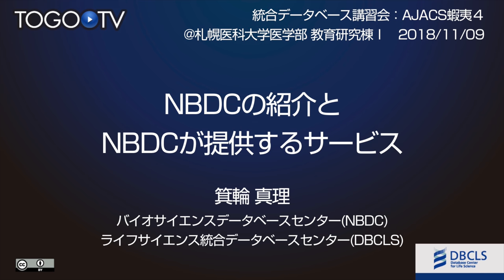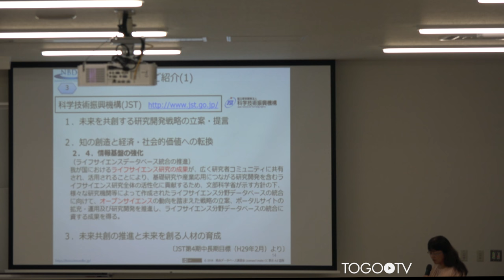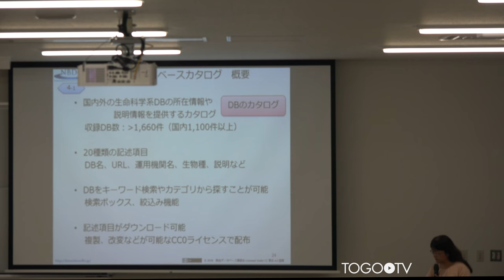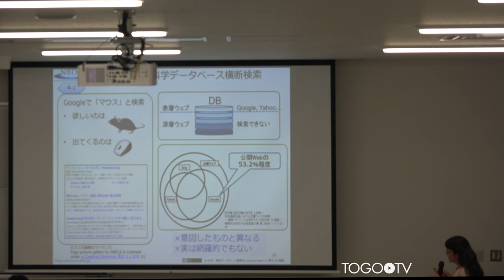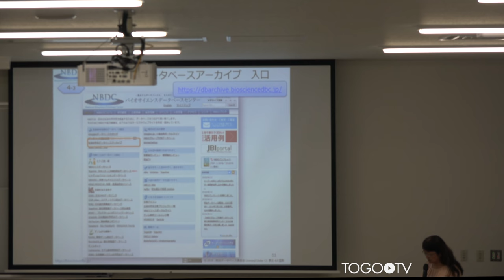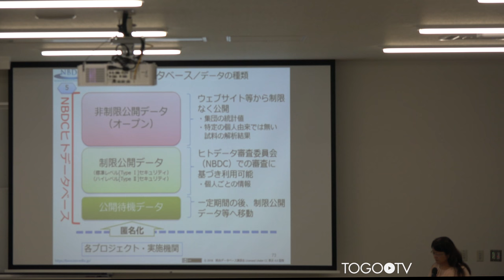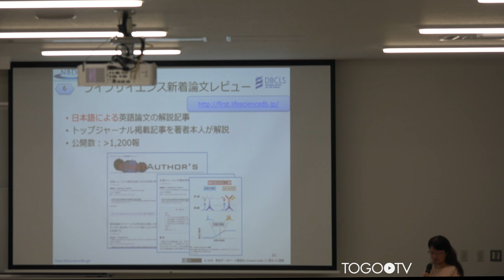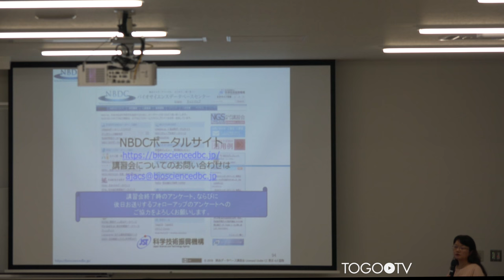NBDCの紹介とNBDCが提供するサービス@AJACS蝦夷4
本日の統合TVは、2018年11月9日に開催された統合データベース講習会:AJACS蝦夷4から、ライフサイエンス統合データベースセンター (DBCLS)/バイオサイエンスデータベースセンター (NBDC) 箕輪 真理 による「NBDCの紹介とNBDCが提供するサービス」をお送りします。約1時間16分です。
本講習では、主にIntegbioデータベースカタログ、生命科学データベース横断検索、生命科学系データベースアーカイブ、NBDCヒトデータベースの使い方について実習形式で紹介しています。

1. 生命科学系DBの概要(0:03:41)
2. JSTとNBDC、データ共有の取り組みについて(0:10:20)
3. 主なサービス(カタログ、一括検索、データの一括ダウンロード)の紹介 (0:19:48)
3-1. 主なサービス(カタログ)の紹介 (0:21:28)
3-2. 主なサービス(一括検索)の紹介 (0:30:32)
3-3. 主なサービス(データの一括ダウンロード)の紹介 (0:41:37)
4. ヒトに関するデータ関連のサービス(0:52:38)
5. その他のサービス例(1:02:32)
6. 今後に向けて(01:10:16)